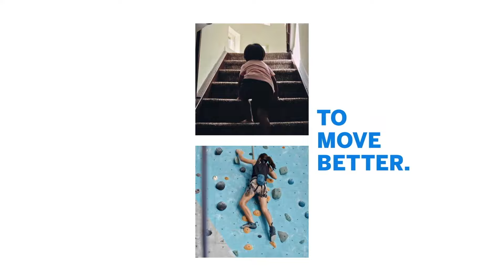MLP 2023 Mesa I Saturday I Day 3 I Round 3 Group Play I California BLQK Bears vs. Milwaukee Mashers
Welcome to MLP Mesa 2023! It's Saturday, Day 3, Round 3 Group Play action. Watch California BLQK Bears take on the Milwaukee Mashers!

Milwaukee Mashers
Players: Callie Smith, Lucia Kovalova, Andrei Daescu, and DJ Young
Owners: Marc Lasry, James Blake

California BLQK Bears
Players: Andrea Koop, Dylan Frazier, Federico Staksrud, and Maggie Brascia
Owner: Ritchie Tuazon

0:00 Start
1:21 Women's Doubles - Smith/Kovalova (Mashers) vs. Koop/Fudge (BLQK Bears) Note: Megan Fudge from Dallas Pickleball Club filled in for injured Maggie Brascia.
40:30 Men's Doubles - Young/Daescu (Mashers) vs. Frazier/Staksrud (BLQK Bears)
1:04:47 Mixed 1 - Daescu Smith (Mashers) vs. Staksrud/Koop (BLQK Bears)

Major League Pickleball 💫 There's nothing else like it

Instagram.com/MajorLeaguePB
Twitter.com/MajorLeaguePB
Facebook.com/MajorLeaguePickleball
TikTok.com/@MajorLeaguePB
Pinterest.com/MajorLeaguePickleball

Margaritaville - Official Lodging & Lifestyle Partner
Michelob ULTRA - Official Malt Beverage of MLP
Cirkul - Official Sports Drink of MLP